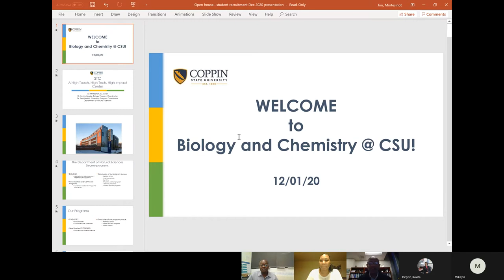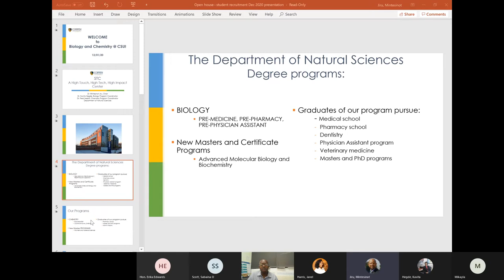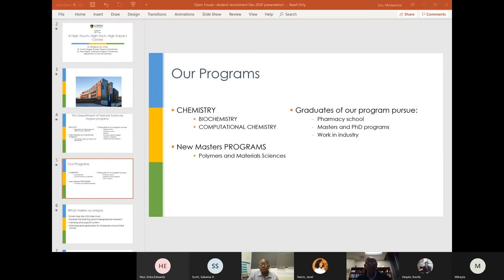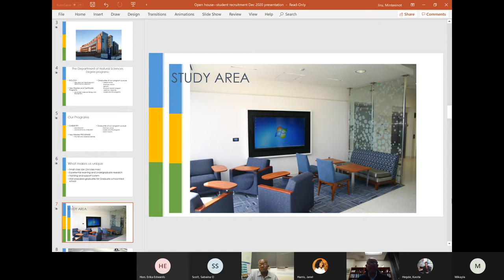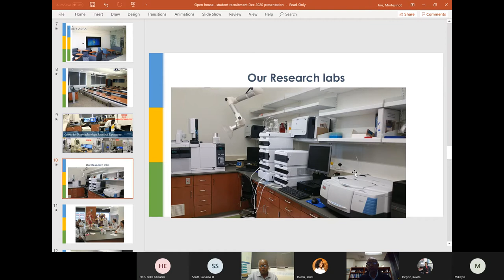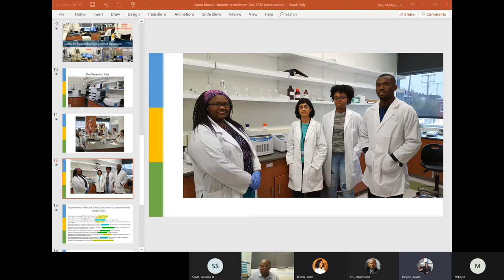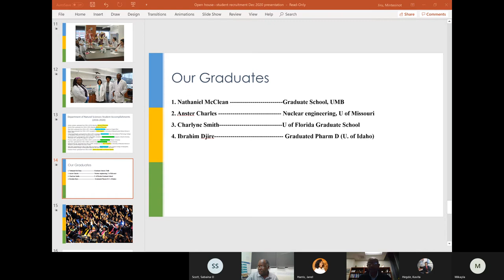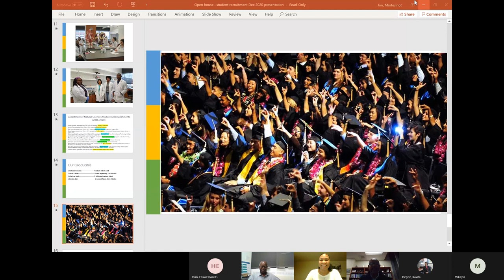Biology and Chemistry Virtual Open House Presentation